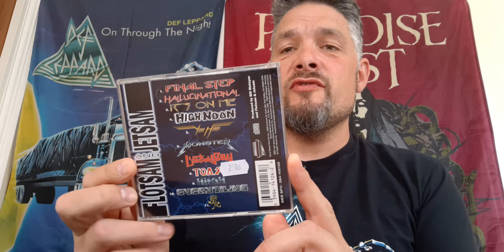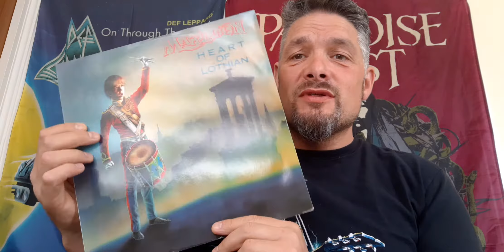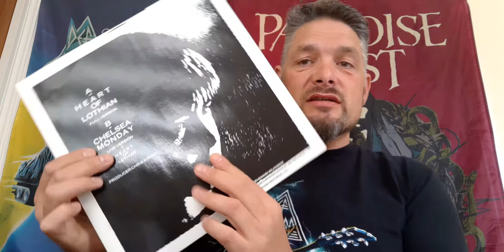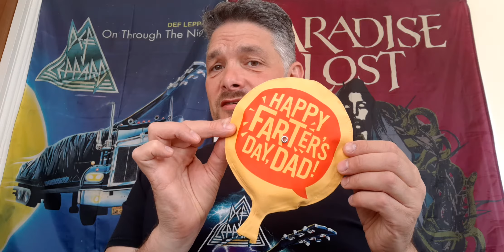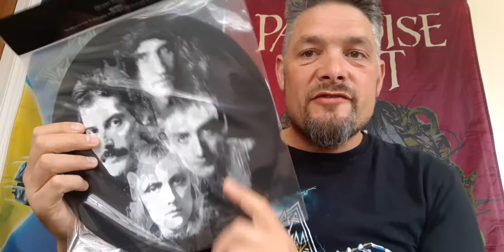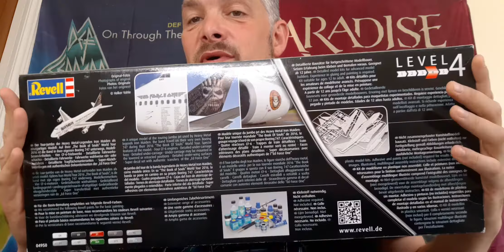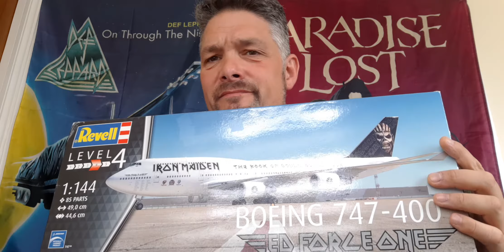CD & Vinyl Update - Fathers day